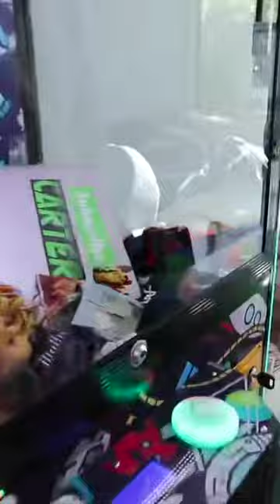Carter lost his phone!📱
Today Lizzy and Team Rar pranked Carter by stealing his phone and putting it in the claw machine! Do you think he got it back??